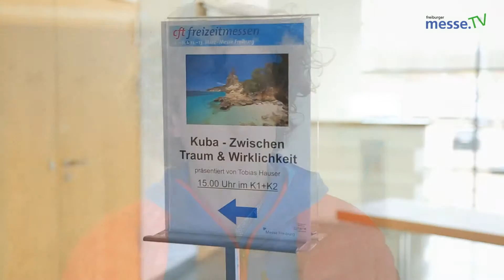Mundologia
Tobias Hauser ist Gründer des Mundologia-Festivals. Heute war er zu Gast in Freiburg auf den cft Freizeitmessen und sprach mit uns über Mundologia und sein Lieblingsland Kuba.